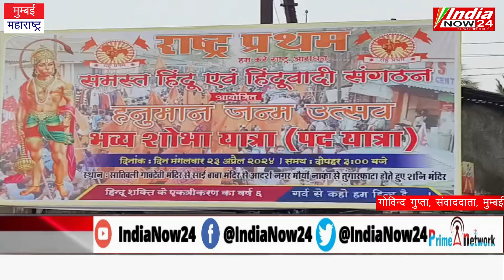mumbai - वसई में राष्ट्र प्रथम के द्वारा निकला गया हनुमान जयंती के शुभ अवसर भव्य शोभा यात्रा